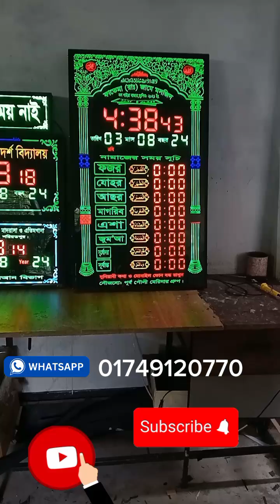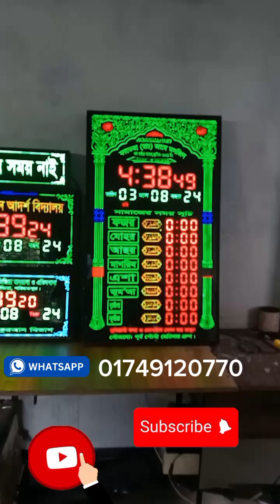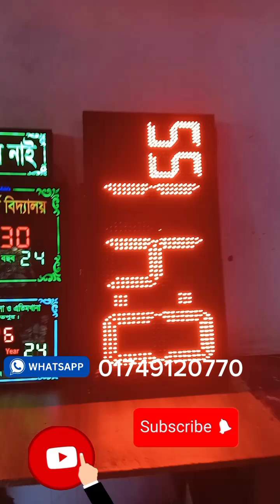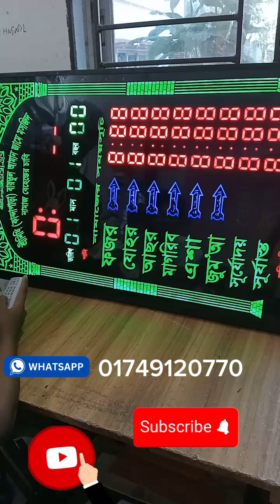মসজিদের ঘড়ি পাইকারি দামে পাওয়া যায় ঠিকানা বাইতুল মোকাররম